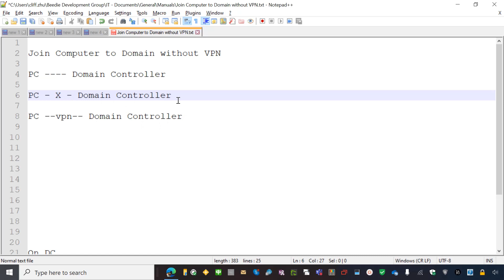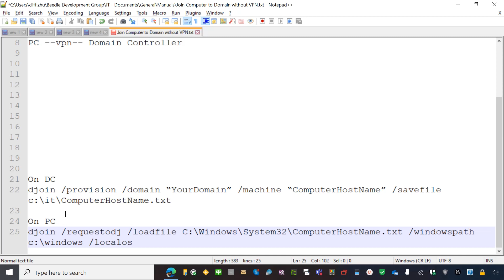How to Join a Computer to Domain Without VPN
On DC
djoin /provision /domain “YourDomain” /machine “ComputerHostName” /savefile c:\it\ComputerHostName.txt

On PC
djoin /requestodj /loadfile C:\Windows\System32\ComputerHostName.txt /windowspath c:\windows /localos

Original, Proved, Hands-on, Real Life Videos in IT, Network, OS, Hardware, Servers, Firewalls, Routers, Switch, Applications etc